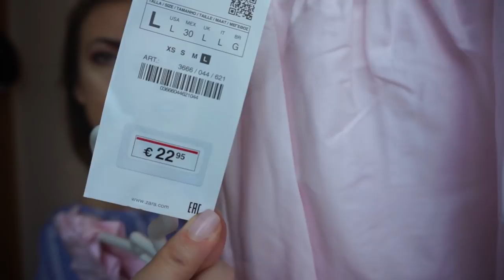¡ZARA vs ALLIEXPRESS! CLONES DE MODA ¿Merece la pena? I Helena Garcia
Hola a todos¡¡¡ en el vídeo de hoy os traigo CLONES de MODA donde compararemos ropa de ZARA vs ALIEXPRESS ¿CUAL MERECE MÁS LA PENA?

BY PLAY ( SATISFYER )

-CUPÓN 5%: helena5

LINKS ROPA:
ALLI EXPRESS
falda blanca:

top croche:

mono bordado:

top rosa.

ZARA:

FALDA PAREO NUDO
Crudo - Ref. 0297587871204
29,95 EUR

TOP POPELÍN VOLANTES
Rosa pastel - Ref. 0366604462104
22,95 EUR

MONO COMBINADO GUIPUR
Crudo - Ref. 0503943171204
25,95 EUR

CUERPO CROPPED POINTELLE
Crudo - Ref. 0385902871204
22,95 EUR